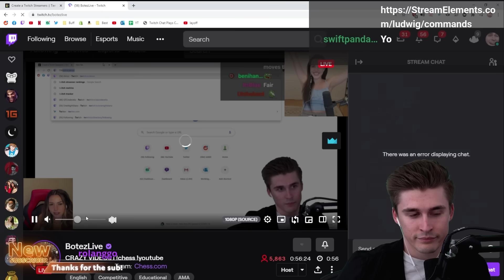"I just think their content is a little lazy"